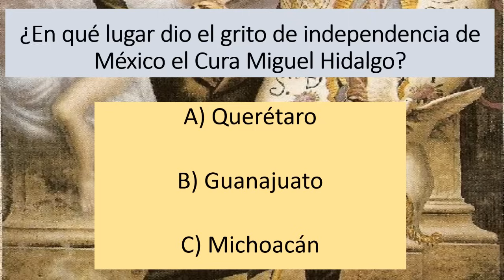Por un terrible error medico le amputaron las piernas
Nace en Santiago de Chile un 13 de abril de 1915